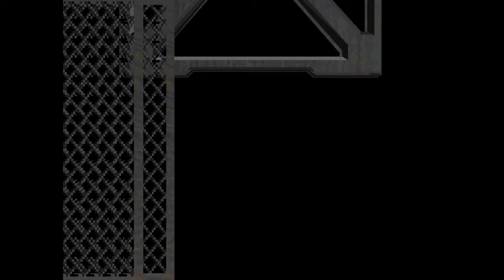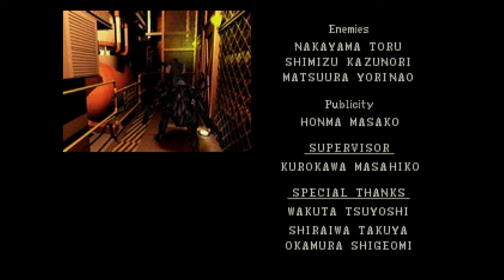Chris Finale aber die PS5 ist SCHEIßE! - Resident Evil (1996) #22